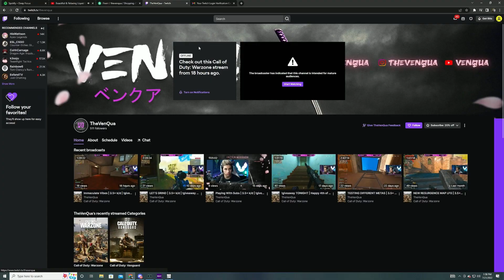THE BATTLE BEGINS | Hunter x Hunter E112 REACTION (Monster and Monster)